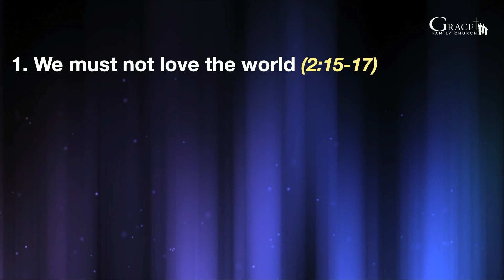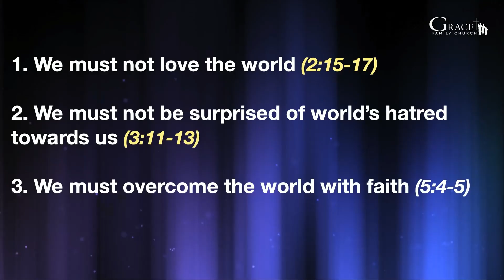(1 John) "Assurance of Salvation: Attitude Toward the World" - E. Bardosh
July 2, 2023 - Sunday Morning Service - E. Bardosh - Sermon Series on the Assurance of Salvation:
(1 John) 2:3-8; 3:22-24
"Attitude Toward the Word"

I. Assurance comes from Knowing - 2:3-8
    A. Knowing God - v. 3a, 6a
    B. Knowing Scripture - v. 7

II. Assurance manifests in Keeping (obeying) - v. 3-6
    A. The Test of Obedience - v. 3-6
    B. The Order of Obedience - 3:22-24
    C. The Grace of Obedience - 3:7-8, 10b

CCLI #3064645
Christian Video Licensing International, license
Streaming Copyright License #21192747